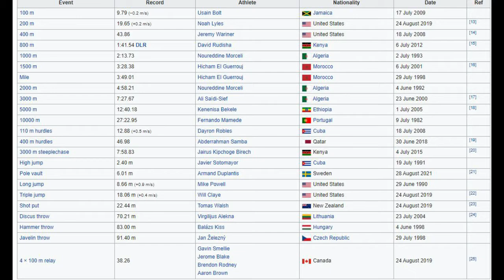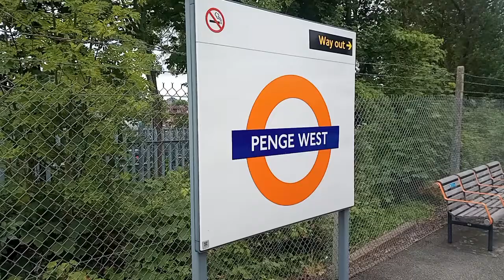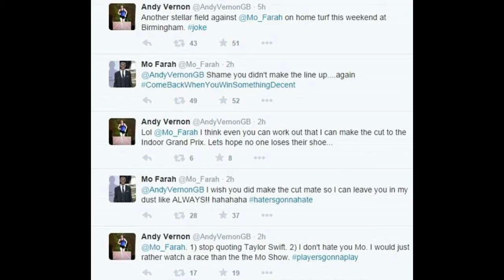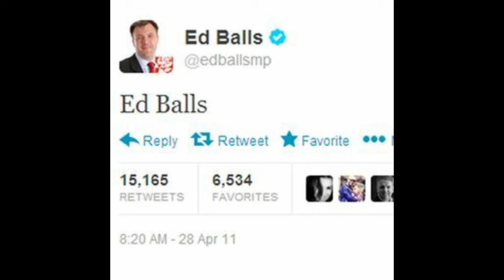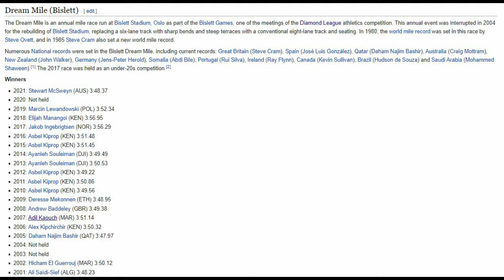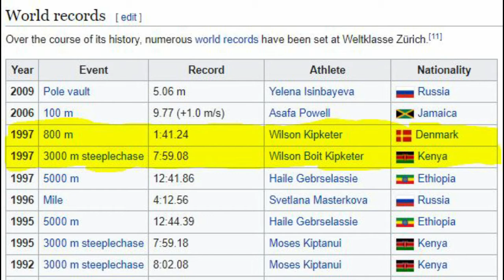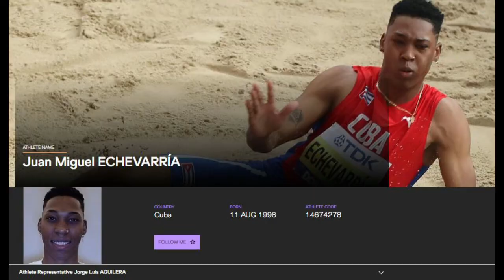My favourite seven Diamond League meetings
Since 2010, World Athletics has staged the Wanda Diamond League in cities including: Doha, Shanghai, Birmingham, Gateshead, Stockholm, Oslo, Monaco, Rome, Eugene, New York, Rabat, Lausanne, Zurich, Brussels and London. William Mata counts down his top seven meetings.

Thanks again to @David Woodgett  for the music. Check out his channel for the intro 'Weight in Gold' and outro 'You Wanna Lift, I Gotta Ride'.